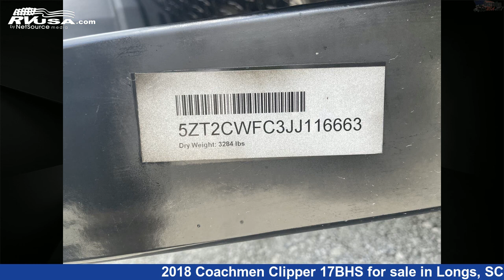Magnificent 2018 Coachmen Clipper Travel Trailer RV For Sale in Longs, SC | RVUSA.com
This 2018 Coachmen Clipper 17BHS is a Travel Trailer RV. It is located in Longs, SC 29568 and is offered for sale by Recreation USA. This Used Coachmen Is 21' 4" in length and features 1 slideout, sleeps 6, CO Detector, Refrigerator, Awning, Slideout, Stove Top Burner, Leveling Jacks, Smoke Detector, Skylight, Microwave, Air Conditioning, and 33 gal fresh water capacity. The floorplan layout of this Travel Trailer features Bunk Beds, Couples Coach, Rear Bedroom.The unloaded weight of this 2018 Coachmen Clipper 17BHS is 3217 lbs.